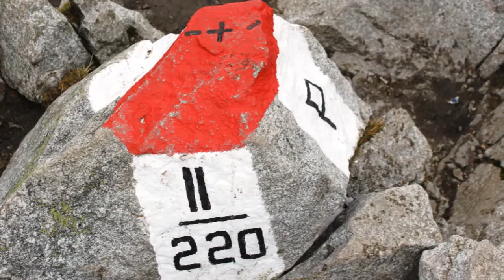Świnica 2301 m.n.p.m. - Szlakiem z Kasprowego Wierchu przez Świnicką Przełęcz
▶️  Świnica (2301 m npm). Z Kasprowego Wierchu dochodzimy na szczyt w czasie 1 godziny i 30 minut, z powrotem w czasie 1 godziny i 15 minut. Szczyt Świnicy to zwornik dla 9-cio kilometrowej Orlej Grani, wznoszący się o 100-150 metrów nad sąsiednimi szczytami. Kapitalny punkt widokowy na Tatry Zachodnie oraz Tatry Wysokie. Należy zaznaczyć, że wierzchołek Świnicy jest bardzo niebezpieczny podczas burzy, dlatego też nieco niżej szczytu znajduje się tabliczka o następującej treści - "gopr ostrzega: przebywanie w rejonie szczytu podczas burzy grozi śmiercią". Następnie szlak przechodzi przez skalne żebro poniżej wierzchołka Świnicy i obniżywszy się skalistym terenem (łańcuch, klamry) podchodzi pod grań między Świnicą a Gąsienicową Turnią (2280 m npm). Stąd w dół po upłazkach i skałach (ubezpieczenia), wreszcie trawers na małe wcięcie w południowo wschodnim żebrze Gąsienicowej Turni (ze Świnicy dotąd w czasie 15 minut). Dalej idziemy w dół stromym płytowym zacięciem 30 metrów wysokości (łańcuchy, klamry), a następnie eksponowanymi trawersami (łańcuchy) najpierw ku górze, wysoko nad karem Zadniego Stawu Polskiego na kolejne żebro, z którego w czasie 10 minut z pomocą łańcuchów schodzimy do piarżystego żlebu pod południową ścianą Niebieskiej Turni (około 2260 m npm). W czerwcu leży tu niebezpieczny płat śniegu. Szlak wiedzie teraz ku górze, w poprzek trawiastych południowych zboczy Zawratowej Turni (2247 m npm) i osiąga przełęcz Zawrat.
▶️  Świnicka Przełęcz (2051 m npm). Z Kaprowego Wierchu dochodzimy tutaj w czasie 45 minut, z powrotem w czasie 40 minut. Znad wcięcia przełęczy na północ odchodzi szlak oznaczony kolorem czarnym do Doliny Stawów Gąsienicowych i dalej do schroniska "Murowaniec" na Hali Gąsienicowej. Świnicka Przełęcz wytworzyła się w tej samej strefie dyslokacyjnej, której zawdzięcza powstanie Karb. Przełęcz kiedyś była miejscem odpoczynku turystów dążących na Świnicę; tu zostawiano rzeczy i obiadowano przy ognisku z gałęzi kosówki, wyniesionych przez przewodników. Na cyplu skalnym stał w latach 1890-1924 schron turystyczny TT o wymiarach 4 x 3 m - "formalnie przylepiony do skał". Zbudowany z granitów północno zachodni grzbiet Świnicy dźwiga się pod kątem 30 stopni. Ścieżka wiedzie nim około 15 minut w pobliżu grani, wznosząc się zakosami po grubych piargach i złomach, powstałych w wyniku wietrzenia peryglacjalnego. Nad płytką szlak zwraca się skalną depresją w prawo przez niewyraźne żeberko (ukazuje się stąd szczyt), a następnie trawersuje 100 metrów w poprzek wybitnego, choć płytkiego żlebu, spadającego spomiędzy obu wierzchołków Świnicy (przy śniegu wypadki). Obniżywszy się około 30 metrów (klamry) szlak przewija się przez wcięcie w skalnym żebrze, zwane Wrótkami. Następuje 8-minutowe podejście pod niewysoki, lecz dość trudny próg, a następnie pod kolejne żebro, opadające ku Walentkowej Grani. Po skałach w lewo w górę na główny wierzchołek, latem zwykle pełen ludzi.
▶️  Kasprowy Wierch - Zawrat - Wycieczka na przełęcz Zawrat z Kasprowego Wierchu to skalna przeprawa, najpierw grzbietem Tatr Zachodnich (do przełęczy Liliowe), a następnie grzbietem Tatr Wysokich poprzez szczyt Świnicy. Długość szlaku od budynku stacyjnego kolejki linowej na Kasprowym Wierchu do przełęczy Zawrat wynosi 3,7 km. Odległość tę pokonujemy w czasie 2 godzin i 15 minut, z powrotem w czasie 2 godzin. Szlak oznaczony jest kolorem czerwonym. Trudności: umiarkowane. W rejonie szczytu Świnicy oraz na odcinku Świnica - Zawrat występują liczne ubezpieczenia w postaci łańcuchów i klamer. W okresie wiosenno - jesiennym wędrówkę mogą utrudniać zalegające płaty śnieżne.

Treści użyte w filmie udostępnia @MariaTravelNaturePOLAND
▶  Muzyka: Tender Heart - Sergey Chekalin